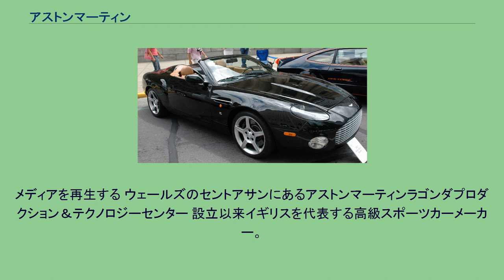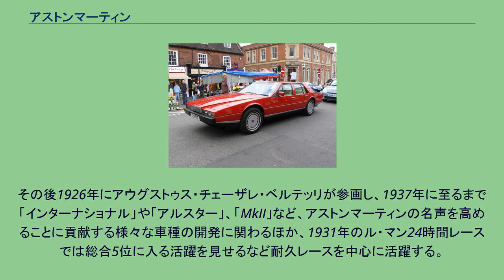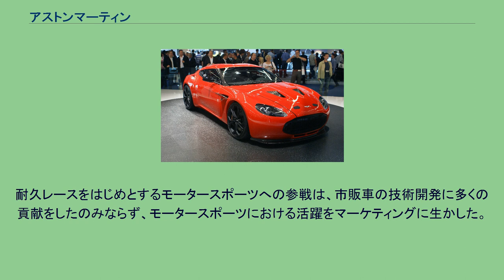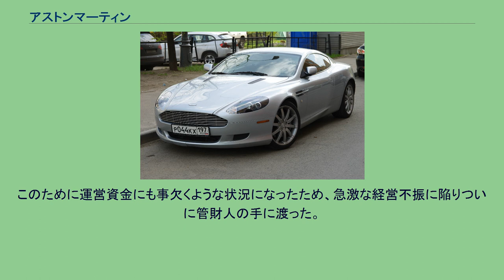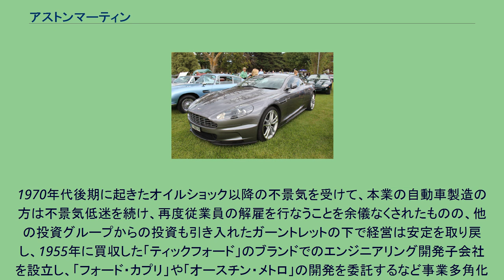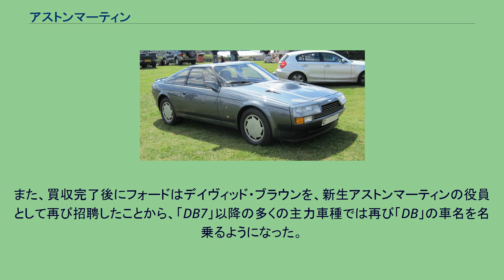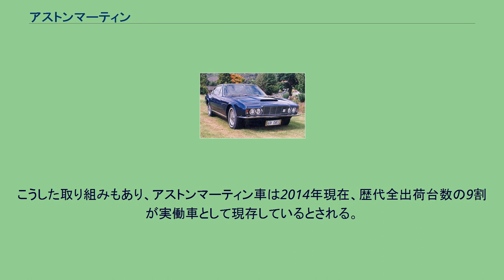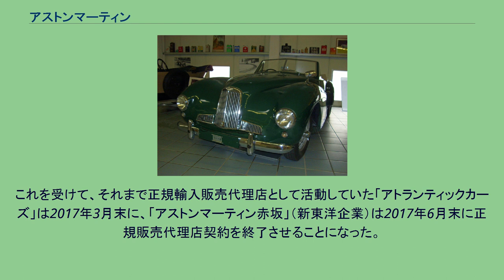アストンマーティン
アストンマーティン（Aston Martin ）は、イギリスの乗用車ブランドの名称である。
また、自動車自体やブランドを所有する企業である「アストンマーティン・ラゴンダ」の通称である。
メディアを再生する ウェールズのセントアサンにあるアストンマーティンラゴンダプロダクション＆テクノロジーセンター 設立以来イギリスを代表する高級スポーツカーメーカー。
創業以来高価格帯のスポーツカーを中心に生産しており、品質を重視し、美しさを追求する車作りを一貫して手がけている。
イギリスでは数少ない民族資本の高級車メーカーであり、1960年代より愛用しているプリンス・オブ・ウェールズからロイヤル・ワラントを授与されている。
モータースポーツでも長い伝統をもち、1959年には世界三大レースの一つであるル・マン24時間レース優勝と、世界スポーツカー選手権（WSC）制覇を果たした（同年にはF1にも参戦）。
現在もFIA 世界耐久選手権（WEC）のLM-GTEクラスに参戦している他、F1ではレッドブル・レーシングと提携しており、2021年からはレーシング・ポイントを買収してアストンマーティンF1としてワークス参戦する予定。
またイギリスの諜報部員を扱った映画『007シリーズ』では、DB5等が「ボンドカー」として登場している。
スポーツ 1.5リッター（1920年 - 1925年）に乗るズボロフスキー伯爵 インターナショナル（1927年 - 1932年） アルスター（1934年 - 1936年） DB1（1948年 - 1950年） DB2（1950年 - 1953年） DBR1（1958年） ラゴンダ・ラピード（1961年 - 1964年） DB5「ボンドカー」（1963年 - 1966年） DB6シューティングブレーク（1967年） DBS（1969年 - 1972年） V8 シリーズ2（1972年 - 1975年） ラゴンダ2（1976年 / 1978年 - 1990年） ブルドッグ（1979年） V8 ヴァンテージ シリーズ5「ボンドカー」（1986年 - 1989年）
V8ヴァンテージ・ザガート（1986年 - 1988年） ヴィラージュ（1989年 - 2000年） DB7（1994年 - 2004年） DB7ザガート（2003年 - 2004年） DB9（2004年 - 2016年） DBS V12（2007年 - 2012年） シグネット（2010年 - 2013年） DB11（2016年 - ） 1913年に、ロバート・バムフォード (Robert Bamford) とライオネル・マーティン (Lionel Martin) が、レーシングドライバーでもあるルイス・ズボロフスキー伯爵の援助のもと「バムフォード・アンド・マーティン」を設立した。
その後、「シンガー」を改造して1915年に製作された1号車が、イギリスのバッキンガムシャーの村「アストン・クリントン (Aston Clinton) 」で行われたヒルクライムレースでマーティンが成功を収めたことから、「アストンマーティン」のブランド名が誕生した。
1920年には「スポーツ」がデビューし、これを手にした後援者のズボロフスキー伯爵らが数々のレースに参戦し、1923年には市販が開始された。
しかし1924年に、ズボロフスキー伯爵がイタリアのモンツァ・サーキットでレース中の事故で死亡したことを受けて倒産し、さらに翌年の1925年にも再度倒産し、マーティンが会社を去ることとなる。
その後1926年にアウグストゥス・チェーザレ・ベルテッリが参画し、1937年に至るまで「インターナショナル」や「アルスター」、「MkII」など、アストンマーティンの名声を高めることに貢献する様々な車種の開発に関わるほか、1931年のル・マン24時間レースでは総合5位に入る活躍を見せるなど耐久レースを中心に活躍する。
しかし、経営効率を顧みない生産方式やモータースポーツへの多額の投資などが影響し、1932年には再度経営危機に陥いることとなる。
これに対してアーサー・サザーランドが手を差し伸べるとともに、1936年以降は収益に直接貢献しないレーシングカーの開発とモータースポーツへの参戦をやめ、「15/98」や「2リッター・スピード」などの市販車の製造に専念することとなる。
経営再建が...